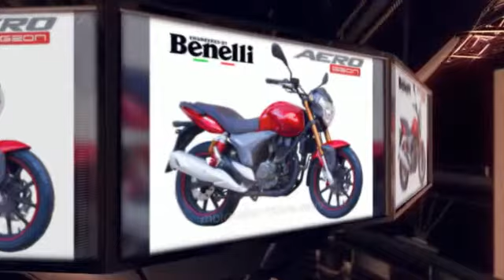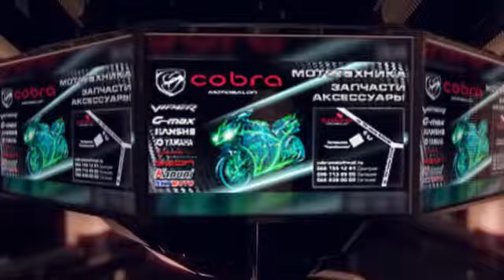Мотоциклы Чопперы круизеры Мопеды Харьков Недорого Цены